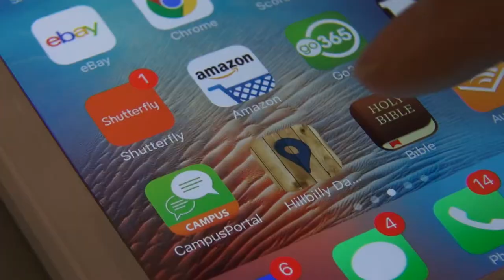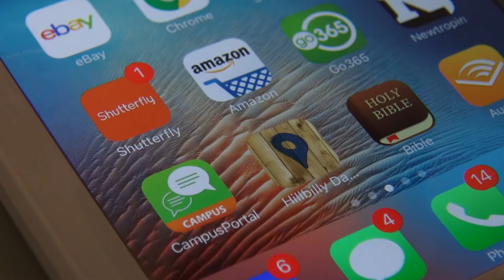Hillbilly Days App